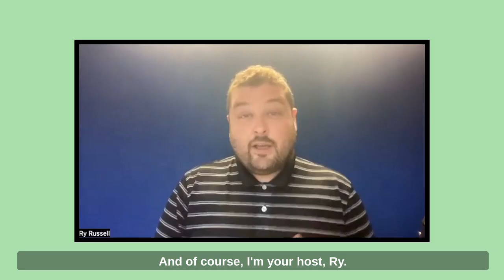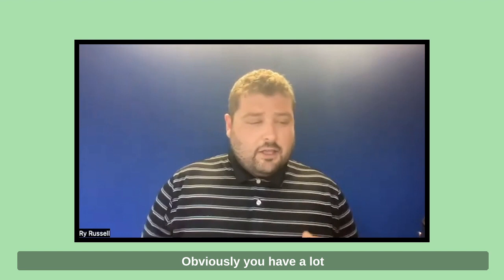Gary Cohen and Cova Software delivers the best POS and Payment Solutions for Cannabis Retailers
Hello Budz!  I'm excited to have a returning guest; Gary Cohen, CEO of Cova Software.  As a business owner, I have met with and researched several software platforms for my own business as we opened an adult use dispensary this year.  Cova software was the perfect solution for us and I invite you to join us to hear from Gary himself.  From first-class service to high-performance software, Gary and his team are continuously evolving to support retailers in providing a best-in-class customer experience and staying ahead of regulations and laws within the Cannabis industry.

Gary Cohen - CEO
Cova Software

Host: Ry Russell
BUDZ EMPORIUM
WeedBudz Radio